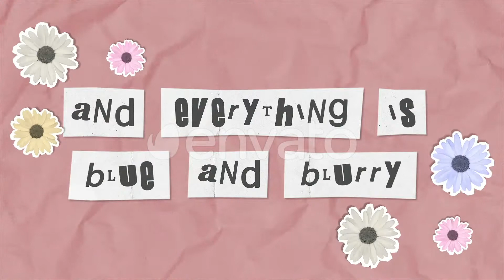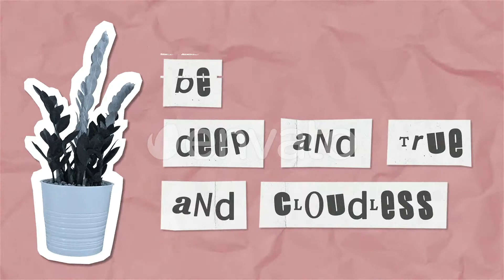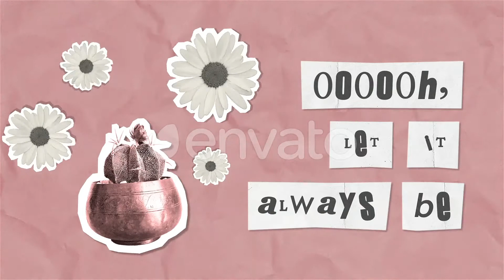Lyrics Scrapbook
Create a fascinating animated Lyrics Music Video of your favorite song! Built-in FX and Background Controls will make it super easy for you to edit the project. In-Depth Video Tutorial also comes with the project that will get you started right away even if you’re very beginner in After Effects!

Lyrics Template also comes with image elements and it’s perfect for making music videos, wedding films, love stories, photo slideshows, youtube channels, tv shows, broadcasts, commercials, home videos of special events like parties, different occasions and so much more!